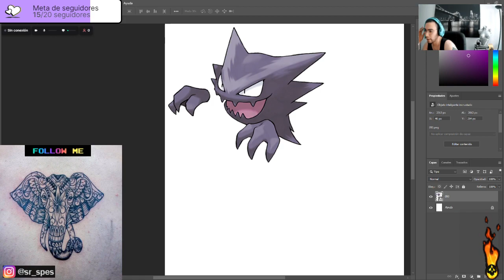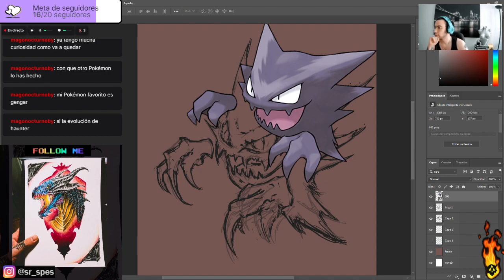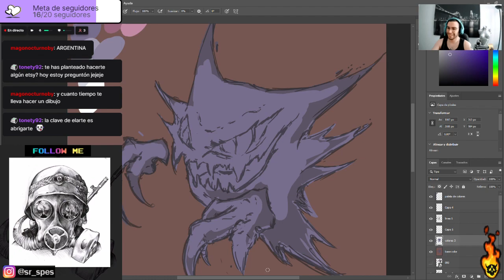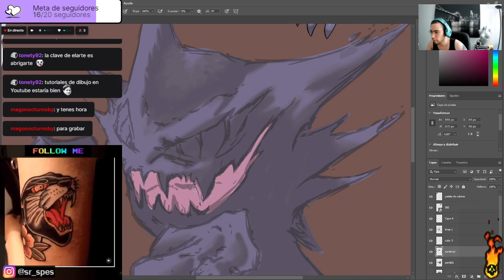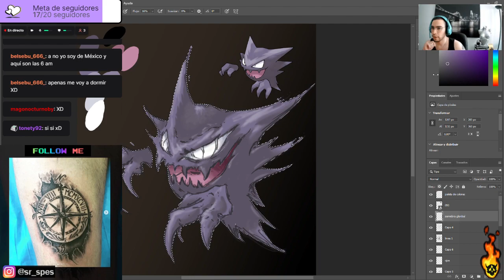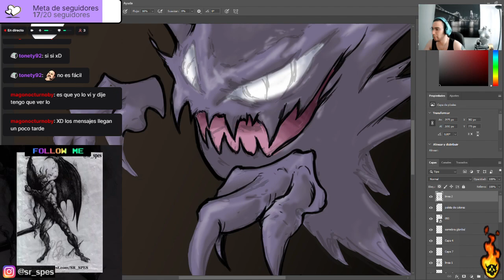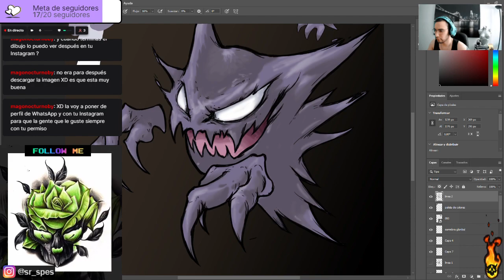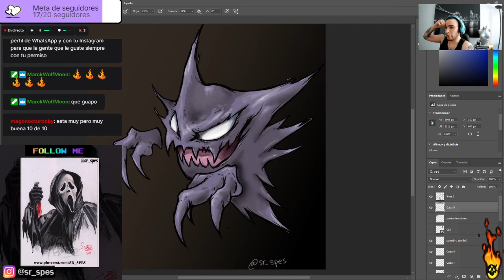Diseño Pokimones// Haunter (interpretación)//Sugerencias dibujos